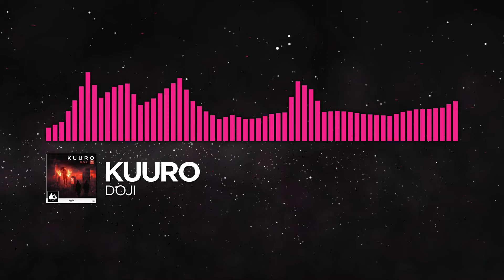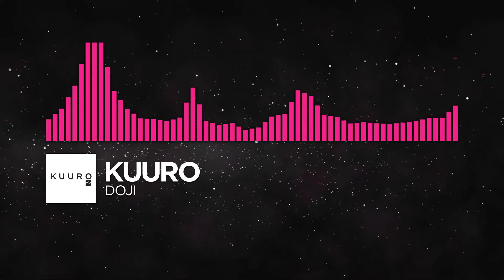[Drumstep] - KUURO - Doji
🎧 Empowering a creative and passionate community through innovation

⚠️ Warning ⚠️